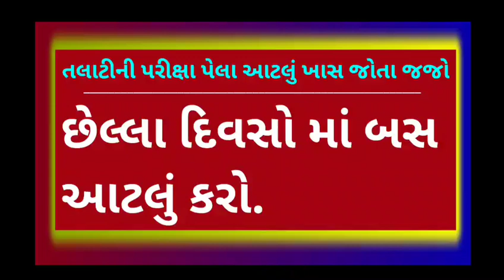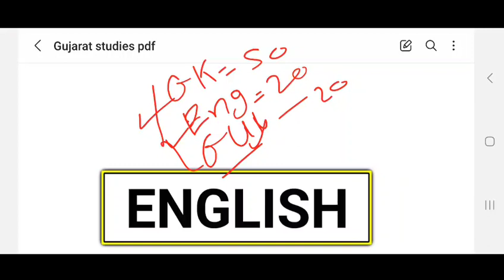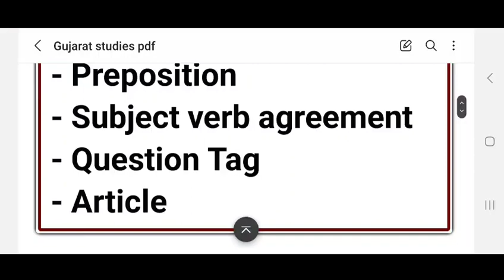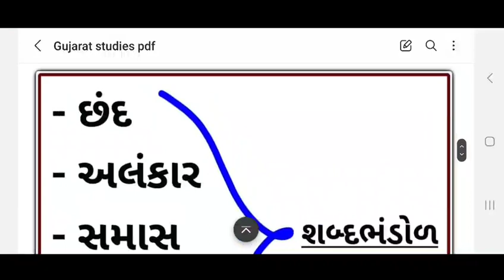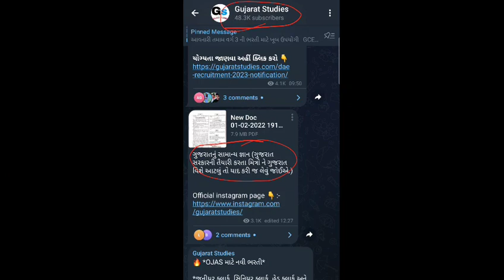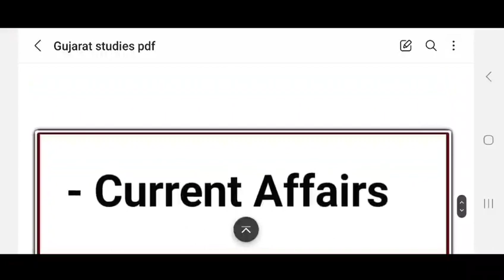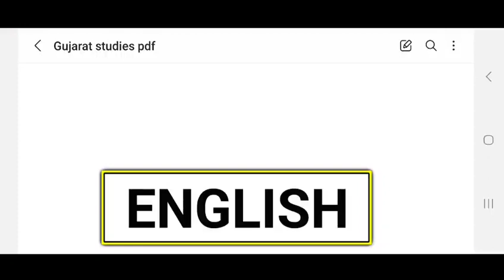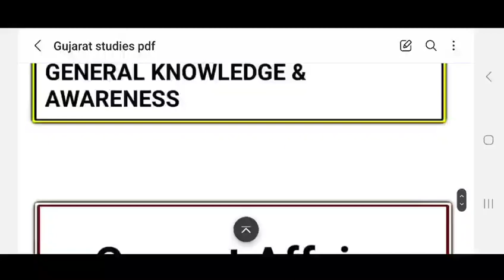Talati Exam Last Day's Strategy | આટલું ખાસ કરી લેવું જોઈએ છેલ્લા દિવસોમાં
** Follow Us **